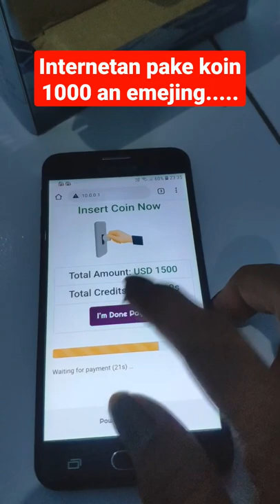internetan pake koin 1000 jossss